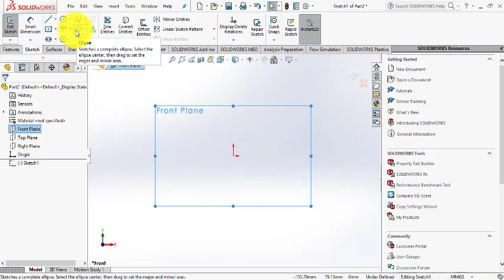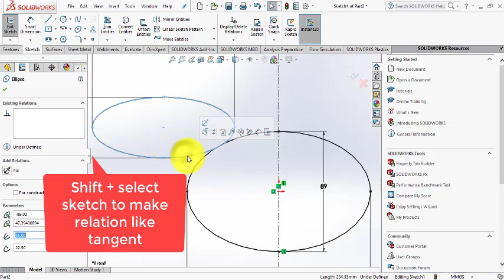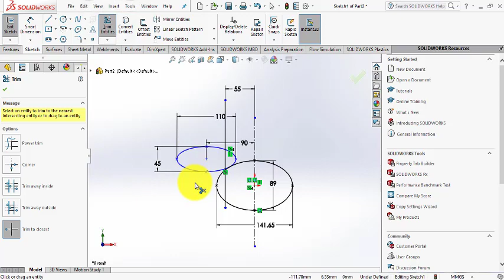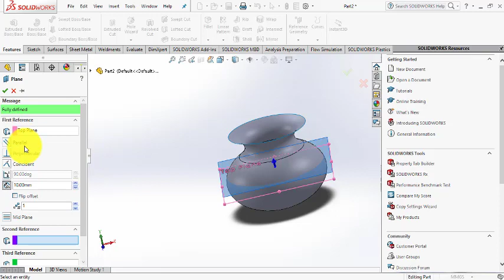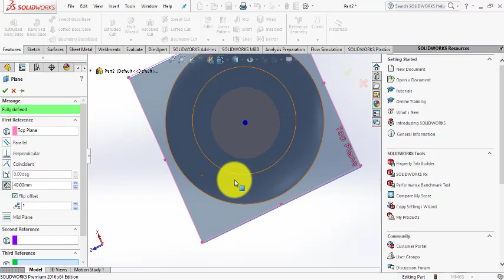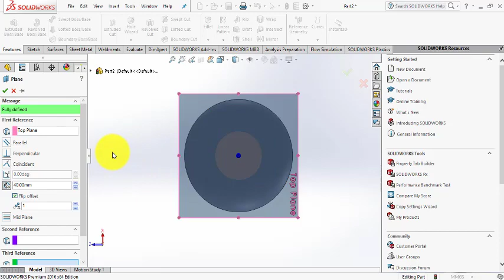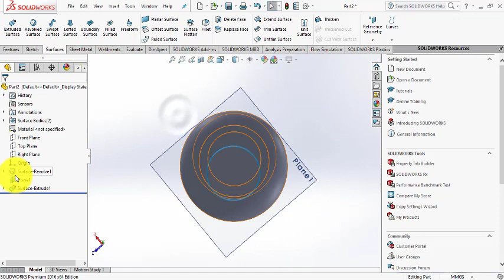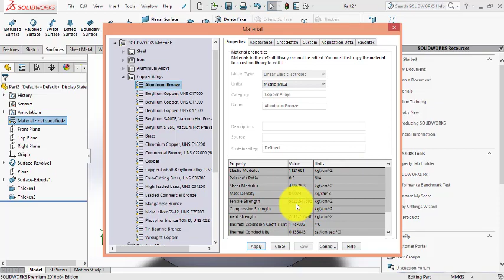How to design a Lota on solidworks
In this video we will design a Lota